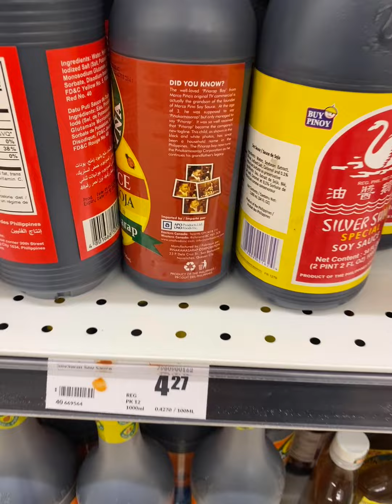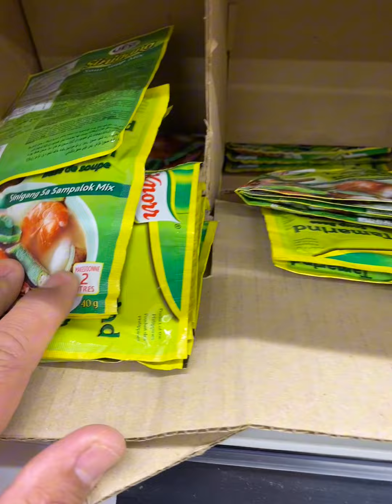MAGKANO NGA BA ANG PINOY GROCERIES DITO SA CANADA? | BUHAY CANADA | PINOY FAMILY IN CANADA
Ganito ang presyo ng Pinoy groceries sa Canada 🇨🇦